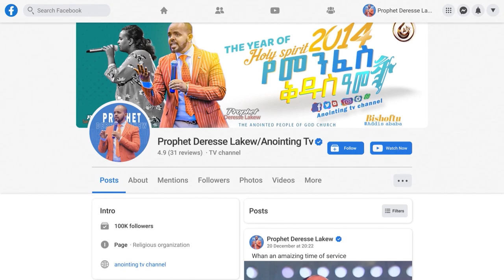/ ሆላ ጋይስ ሆላ / አስደናቂ የአምልኮ ጊዜ ከ ዘማሪ ሲድራቅ ጋር ... Singer Sidrak || ANOINTING TV WORSHIP NIGHT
ADDRESS
BISHOFTU-DEBREZEIT
/ETHIOPIA/